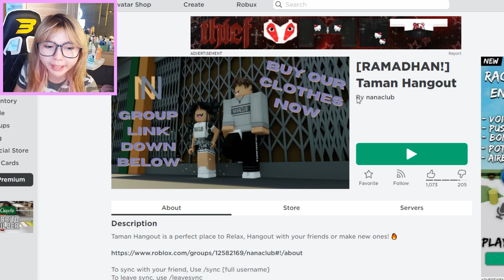KOK ADA PASAR RAMADHAN DI ROBLOX !? - Roblox Indonesia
Hari ini aku main ROBLOX. Penasaran gak? Langsung skuy guysss, tonton sampe abis!!!